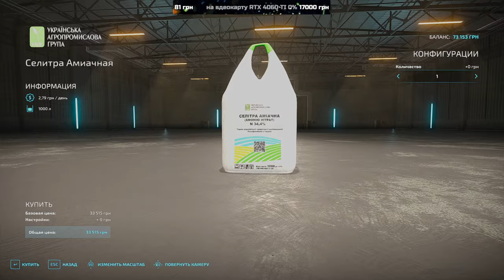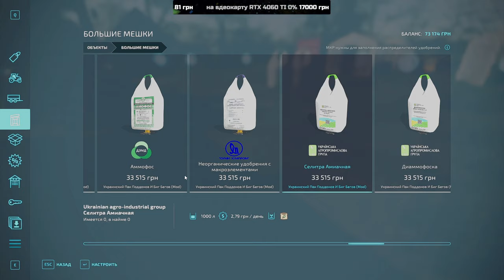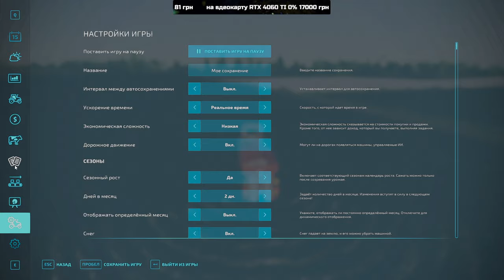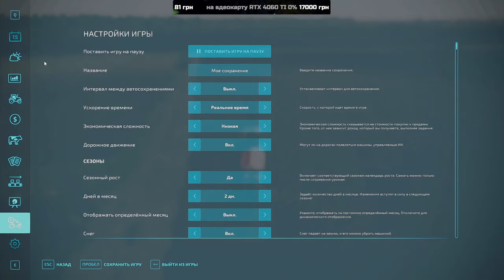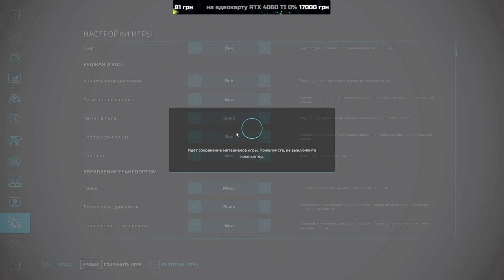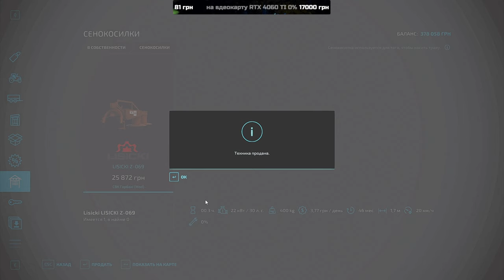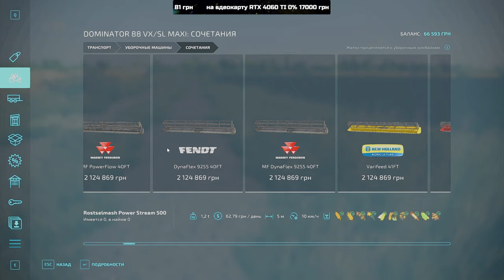💙💛🇺🇦 Відновлюєм стару ферму діда село Горбані FS 22 ч.25 /Карта «СВК Горбани» Farming Simulator 2022